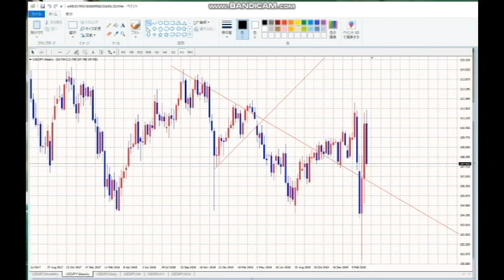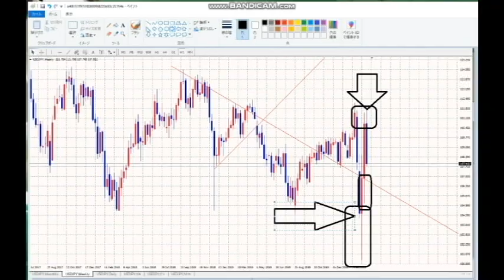【FX】巨大利益の波、そしてN字→まだ売りを狙えるワケ